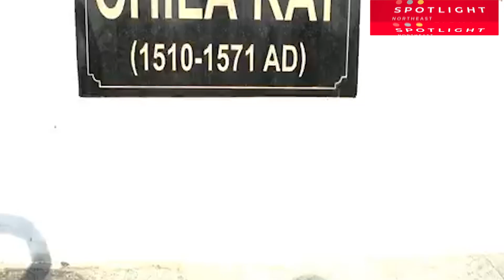কোন সমষ্টিত ভোট গ্ৰহণ কেতিয়া?